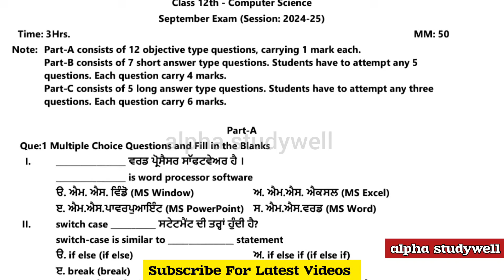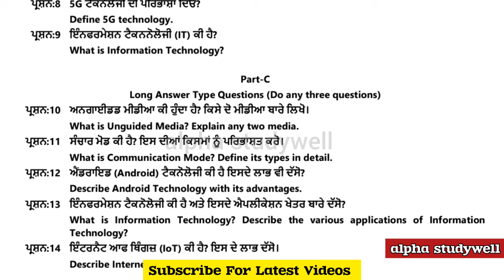pseb class 12 computer science paper 28 september 2024, class 12 computer science paper 28.09.2024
pseb 12th class computer science paper in punjabi and english fully solved september 2024